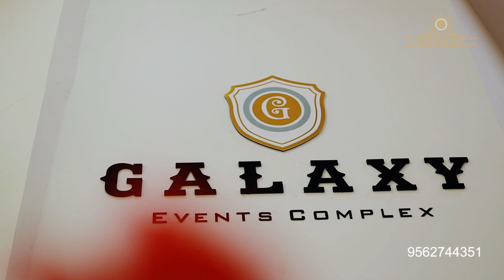GALAXY EVENTS COMPLEX | Mailampully | Mundur | Palakkad | Auditorium- Kerala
We invite you to Host your special occasions at GALAXY EVENTS COMPLEX and make it an unprecedented experience. Wedding Ceremony, Receptions, Social Gatherings, Business Conventions whatever the functions we offer the best quality facility-

·         Beautiful Ambience at a Convenient Location
·         AC Banquet Hall with 1000+ seating capacity
·         Separate Dining Hall with 400+ Seating capacity
·         Ample Car Parking Facility
·         Spacious and Hygienic dressing rooms
·         Fully Equipped Kitchen Facility
·         Hygienic Toilet Facility
·         24 Hours Power Back up
·         24 Hours CCTV surveillance